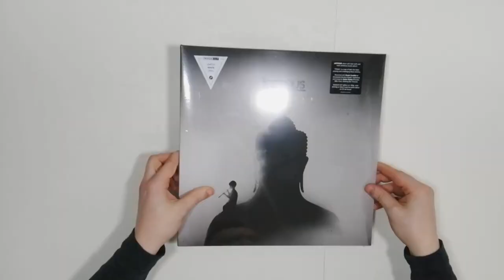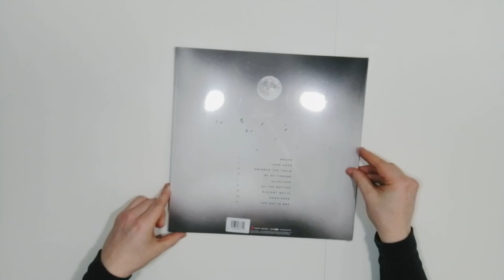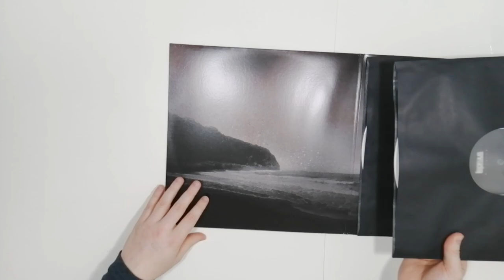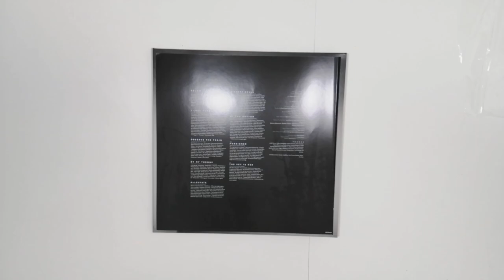LEPROUS PITFALLS VINYL AND CD ALBUM UNBOXING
Helo,  checkout my first video on this channel. Enjoy! :)

Written, produced, mixed and mastered by:
METAL GEAR STUDIO - Paweł Brylowski